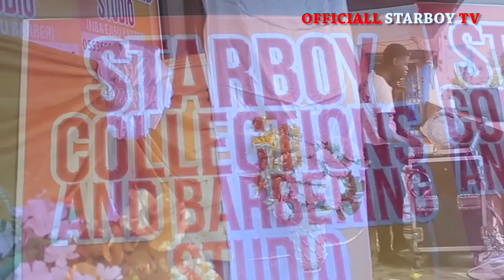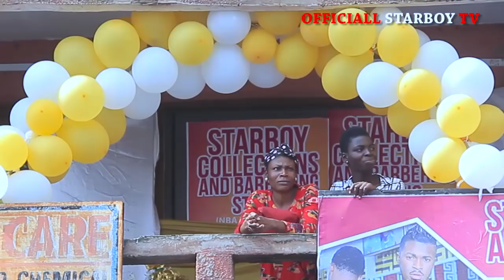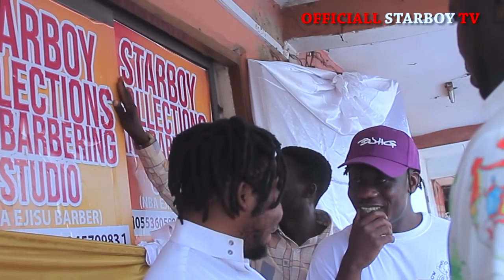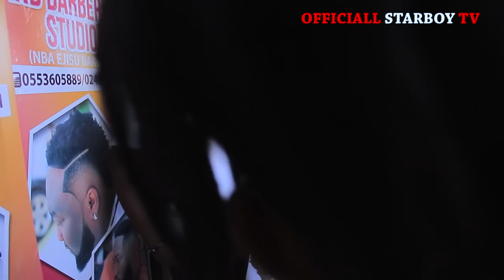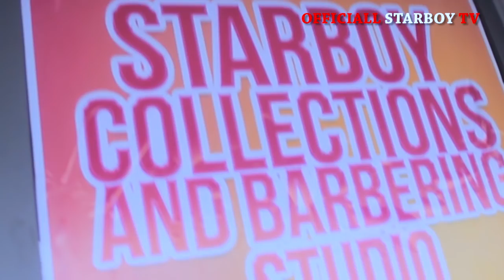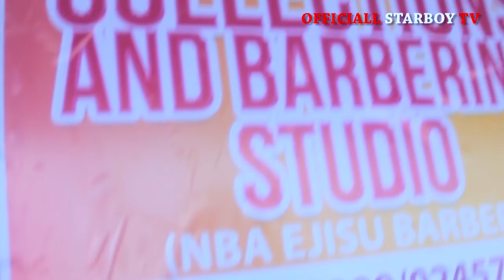LIL WIN , AKROBETO,DR LIKEE, AKYERE BRUWAA AND OTHER TOP STARS AT THE OPENING OF STARBOY COLLECTIONS